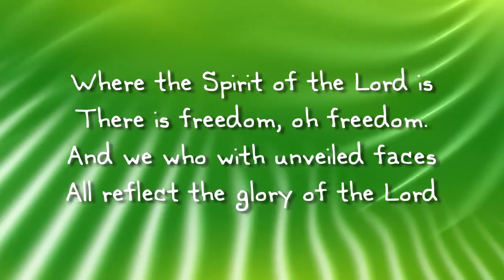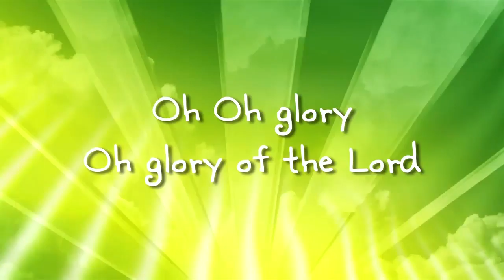PP U2 BMV Where the Spirit of the Lord Is noVOX